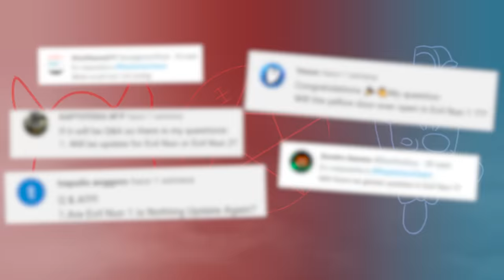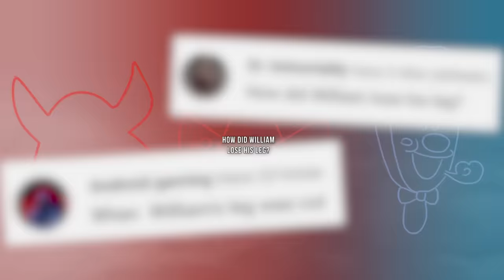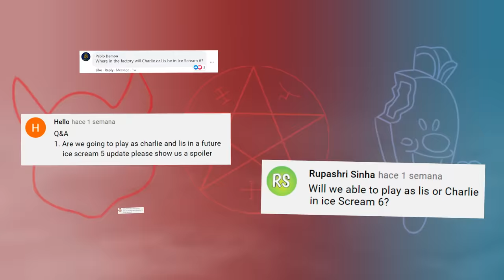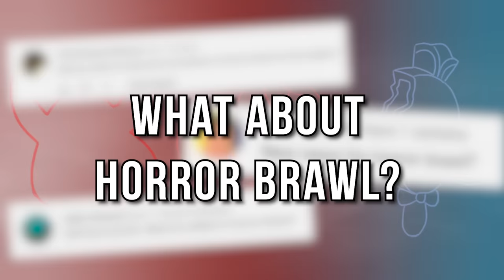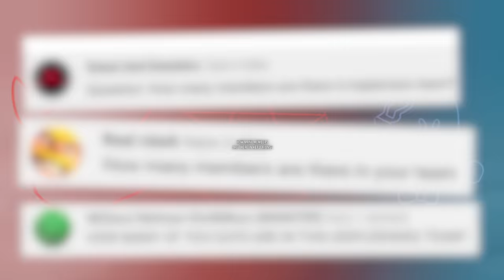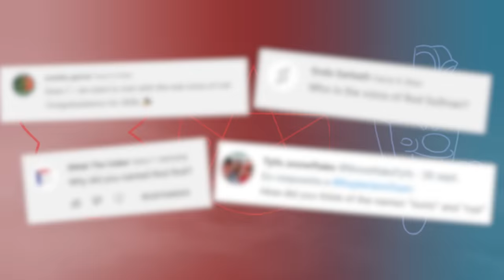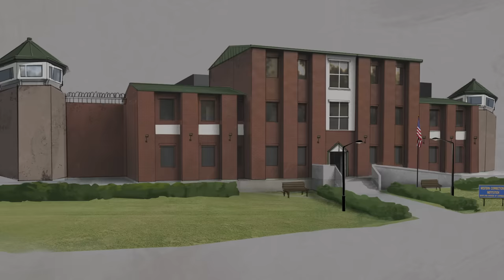500K SUBS SPECIAL Q&A | MR. MEAT 2 CONFIRMED | ROD FACE REVEAL | EVIL NUN UPDATE NEW SECRET ENDING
This is a very important video, because 500k subscribers is a very important number. We will unveil many secrets, do not miss it! 🤩

MIKE POLLOCK (Mr. Meat) 🍖

Welcome to Keplerians channel! Here you can find all information about our games like, Evil Nun, Mr. Meat and Ice Scream.
We are the developers of this games and now we are working in another very interesting game.